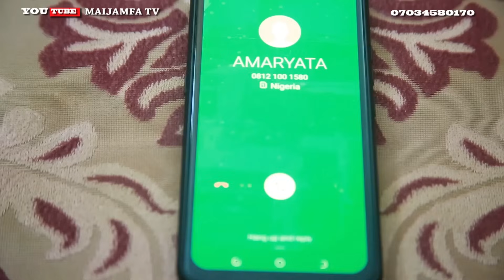TALALA Eps 1 full HD. Fati shu'uma salisu maijamfa zulaihat kd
ku Kalla kusha Dariya chakwakiyar mata da miji